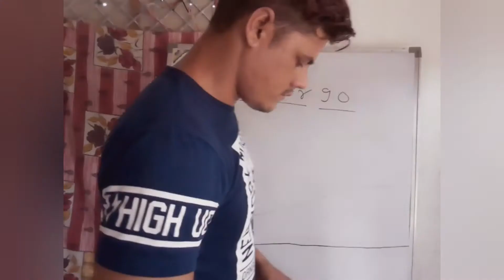Motivation by Sonveer Chaudhary (Tutor 9.0)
Motivation 1 for 10th 12th Standard Students